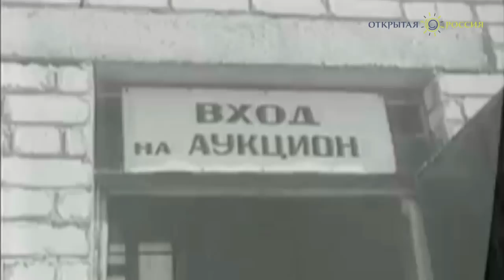Борис Немцов - убитая надежда России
Открытая Россия напоминает, какого политика страна потеряла 27 февраля 2015 года.

Автор сюжета: Леонид Мартынюк